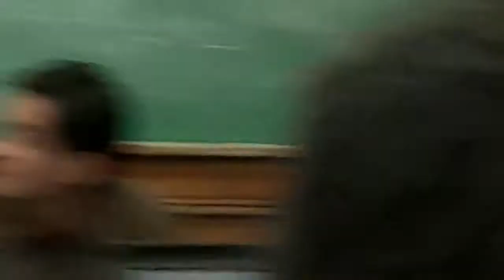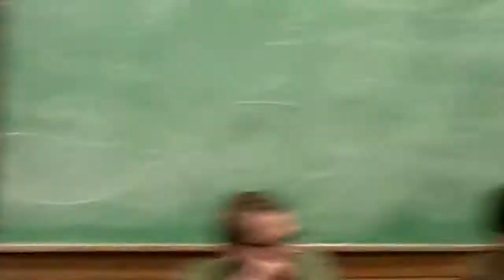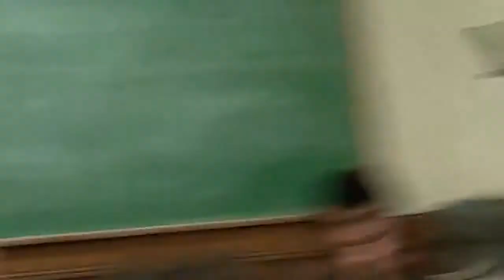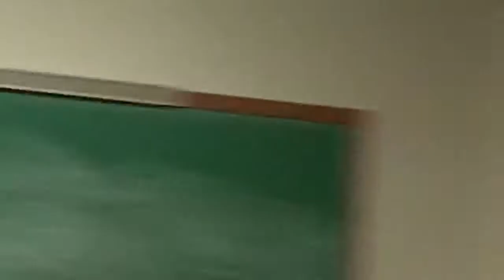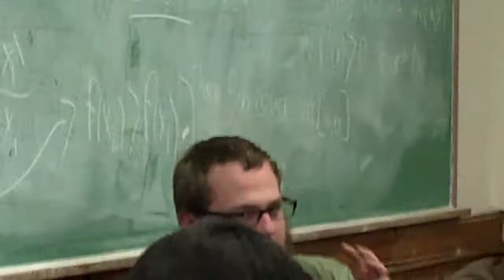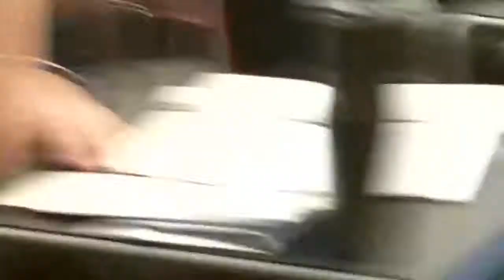SAGE Conference: Mapping the Solidarity Economy Part 2